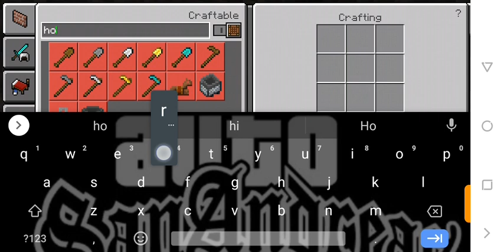I Got Gold 😰😰😰😰😰😰. Minecraft Gameplay # 5